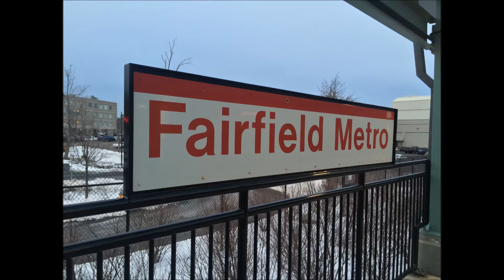Amtrak and Metro North Trains at Fairfield Metro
1. Amtrak Northeast Regional to Boston.
2. Metro North to New Haven.
3. Metro North to Grand Central.
4. Amtrak Vermonter to Washington D.C.